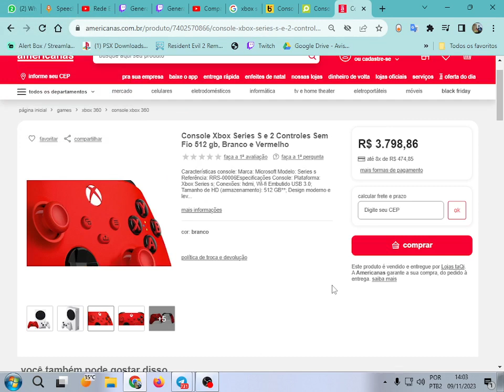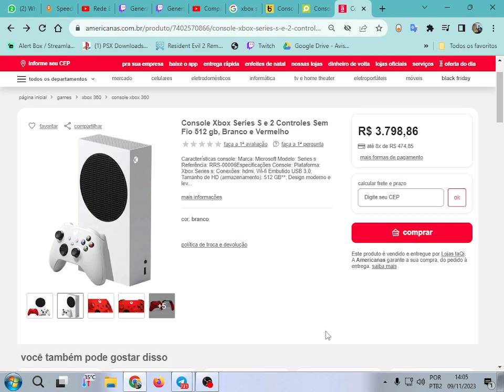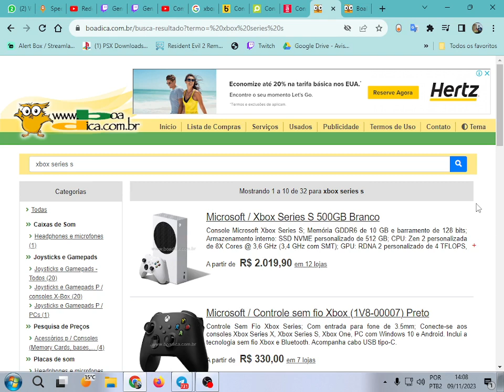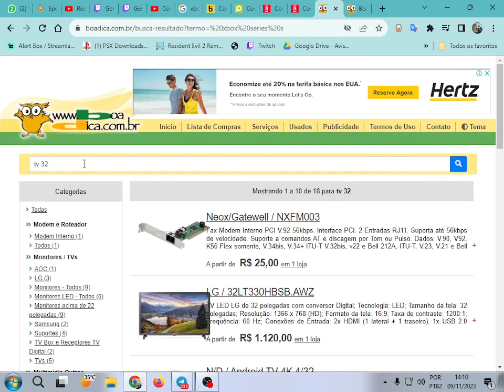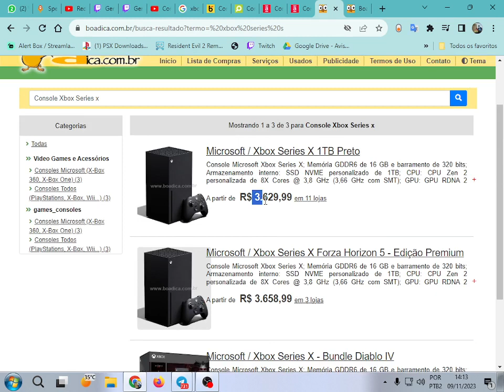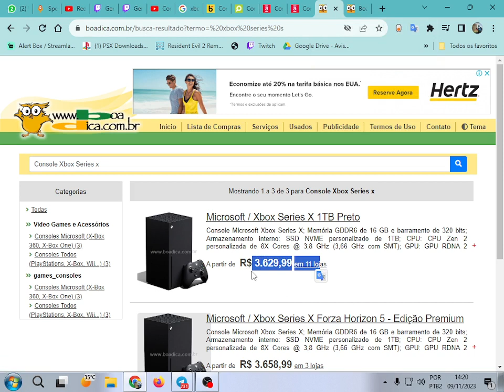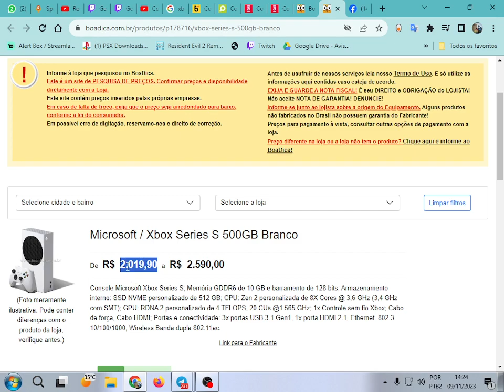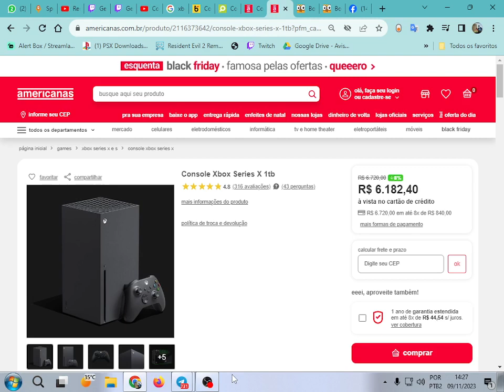Canais caixistas comemorando o aumento do Xbox séries s no Brasil